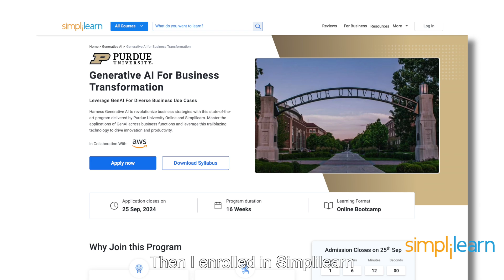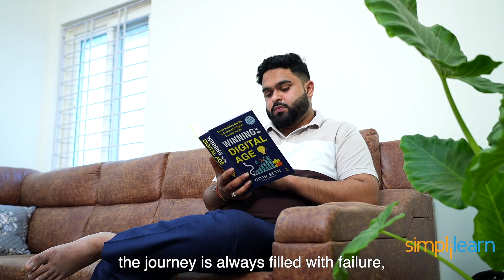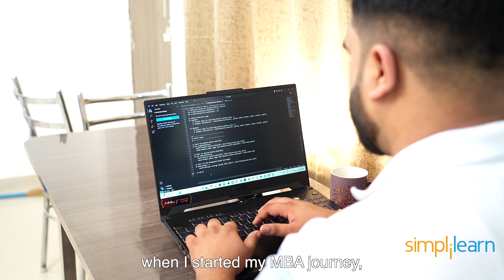Simplilearn Reviews | How Yash Got A New Career Path Using Gen AI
00:01- Realizing the Power of AI
00:44- Introduction
01:19- Challenges
01:42- Motto in Life
02:14- Overcoming Failures
02:40- Is Age A Learning Barrier?
02:58- Impact
03:23- Discovering Simplilearn
03:55- Learning Experience
04:48- Message

Hello, I'm Yash Raj Awasthi, a freelancer based in Hyderabad. After completing my MBA from Alliance University in Bengaluru, I joined Lodha Groups. However, I soon realized I wanted more flexibility, so I transitioned into freelancing, focusing on WordPress and dropshipping.

My decision was driven by the need to keep pace with those adopting AI in their workflows. I understood that without AI skills, I risked being left behind. The course helped me improve my productivity significantly.

My learning experience was excellent. Meenal Ma'am’s sessions were insightful, and she addressed every query, making the learning process smooth and comprehensive. I especially appreciated the course's flexibility, which allowed me to balance it with my freelancing work.

Post completion, I've seen a tangible impact on my workflow. I can now handle tasks across various departments, from marketing to customer services, using AI to streamline my work. The biggest win for me? I’ve reduced the time spent on tasks, increasing my overall productivity. AI has truly transformed the way I approach my projects.

This Business Transformation course will enable you to understand the applications of Generative AI techniques in real-world scenarios. You'll build a holistic understanding of applied Generative AI in software engineering, data analytics, sales and marketing, customer service operations, product research, and more.

✅ Key Features

- Program completion certificate from Simplilearn in collaboration with Purdue University
- Understand the implications of Generative AI in shaping business strategy
- Gain exposure to ChatGPT, Gemini, CodeWhisperer, Stable Diffusion & other prominent tools
- Become eligible for Become eligible for the Purdue University Alumni Association membership.
- Learn to apply Generative AI across various business use cases

✅ Tools Covered

- ChatGPT
- Gemini
- Stability AI
- zapier
- ACW
- Sendbird
- Uizard
- invideo
- Rytr
- otter.ai